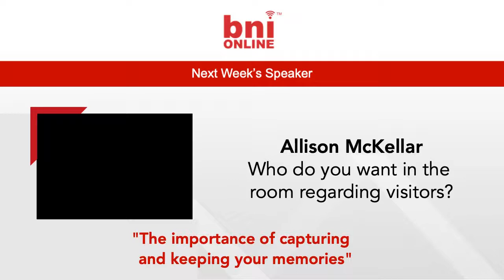BNI Greenacres - Pitch: The importance of capturing and keeping your memories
Allison McKellar of Tale of Tingewick Photography is presenting on "The importance of capturing and keeping your memories".

An award-winning wedding and portrait photographer based in Melbourne, Australia. She started her business over 25 years ago since she graduated from RMIT she has documented hundreds of weddings & couples throughout Australia.

The connection that she has with her wonderful clients is always reflected in the sincere expressions on their faces combined with love and laughter on their important day. Her portfolio is extremely diverse, and she always makes sure her clients are happy throughout their treasured occasion.

She love her job and appreciates being part of every beautiful moment that she can capture in images that last forever.

Our Chapter passed over $1 million AUD in the past 12 months!

BNI Greenacres is your local BNI chapter, we meet weekly to help members generate quality word of mouth referrals through professional networking.

BNI members, on average, increase their business 20% the first year. Our chapter is a dynamic, committed group of business people who know how to refer business to each other.

Come for our meeting -- stay for the referrals!!!

We have open categories for individuals who will bring enthusiasm and integrity to our meeting. Just one person per professional specialty is allowed in each chapter.

Search our members here to see if your category is open, then visit a meeting and lock out your competition!

BNI Greenacres Network - Every Wednesday
Chapter Meeting Starts At : 9.15am
Chapter Meeting Finishes at : 11.00am